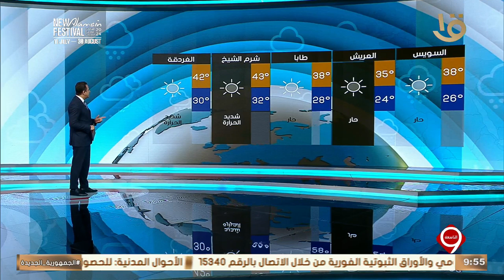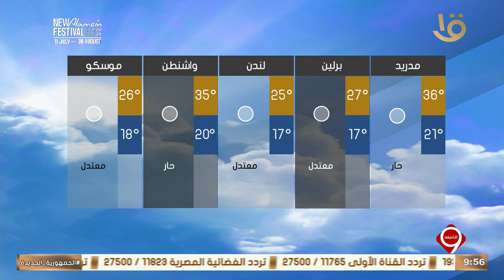بيان بدرجات الحرارة المتوقعة غدا